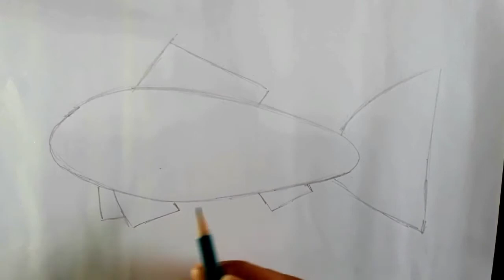How to draw goldfish step by step | goldfish drawing | Easy drawing of goldfish {19}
Hello, My name is Rahul Dhruw

Hey, viewers
In this video I will show you how to draw and colour a fish step by step.
I made it in a very easy and simple way so that even a child/kid can draw very easily.

I hope you all might be trying it by your own, just give it a try. It's really very simple.

Hopefully you'll find this helpful.

I would like to know your opinion about any videos , so please leave a comment and ask questions, you can also suggest me something new and creative craft and drawing idea if you want me to do different things.

Tools/Drawing Materials I use

- white paper (here I used A4 size printing paper)
- pencil
- eraser
- colour pencil
- black gel pen

Music Sources :-

For further queries and suggestions regarding this video, comment on comment section.

If you have any doubt regarding this video or any other video of mine feel free to comment to ask and also let me know in comments what do you think about this video.